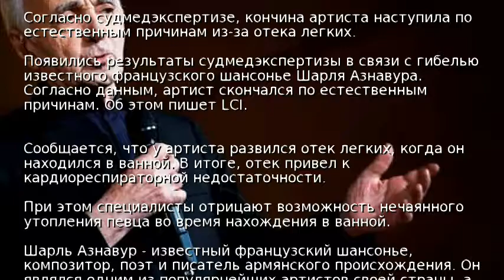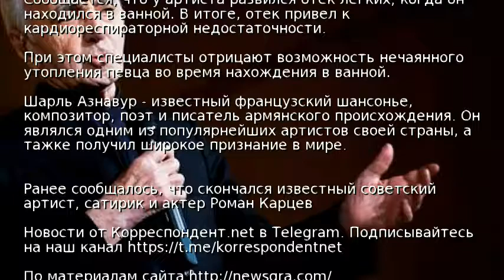Умер в ванной: названа причина смерти Шарля Азнавура